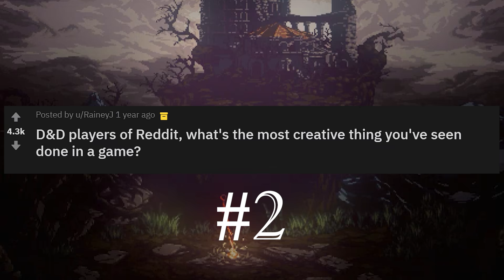D&D players of Reddit, what's the most creative thing you've seen done in a game? #2 (r/askreddit)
If you have any stories on this topic, please leave them in comments.

We plan to make the last in the series using them!

Also, you can follow us on internet on other channels here:-

Adventurer’s Coffee Co.

Source material:
Posters:

1. QueenVideoGames
2. TheLightningCount1
3. Tropical-Dictator
4. PandaEatsRage
5. NedTaggart
6. Spyger9
7. jmrichmond81
8. robbcorp26
9. hannahbell87
10. Astramancer_
11. ReDootGeneration

What is your favourite evil character concept?